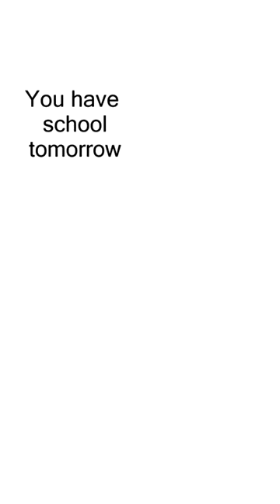History Memes 60 Memes 1065